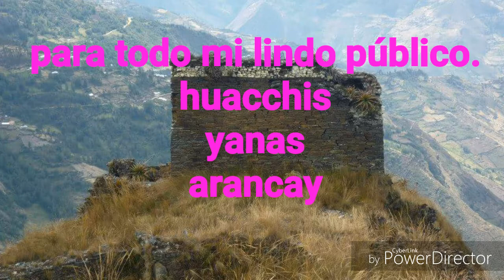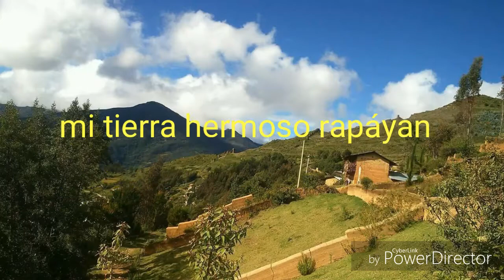Rapayan - azucena rojas( mi rapayan)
La voz juvenil de azucena rojas nieto desde el distrito de rapayan /huari ancash para todo el Perú querido.agradeciendo al señor alcalde junior Miranda. por apoyar a nuetros futuros artista .con el respaldo de chaupis municipal de rapayan ..gracias a nuestro público lindo   por cultivar nuestro música folclórica con arpa.